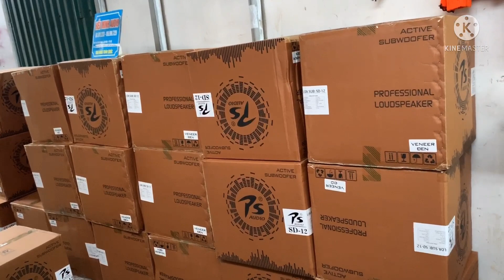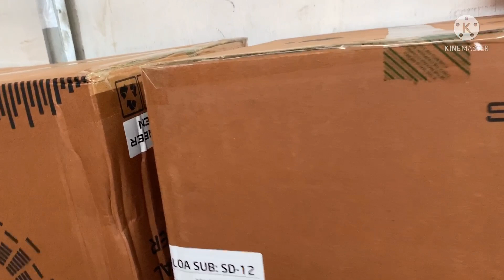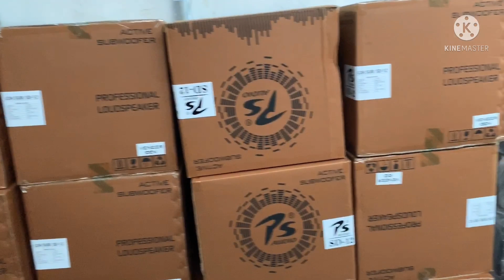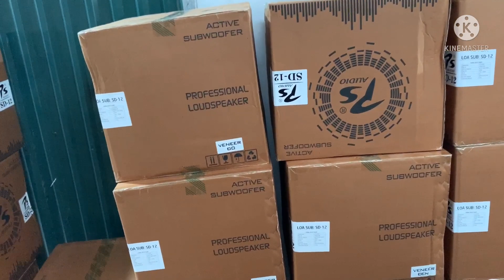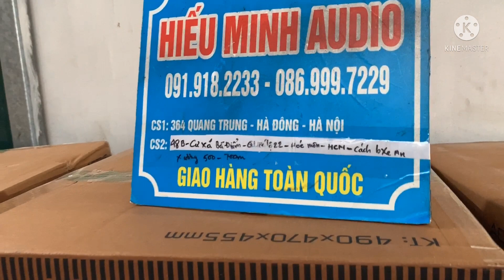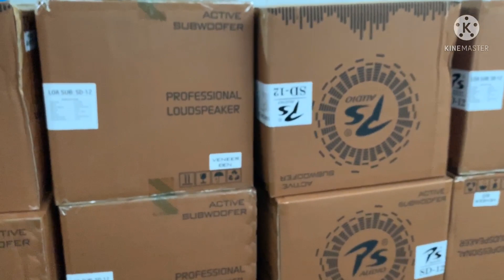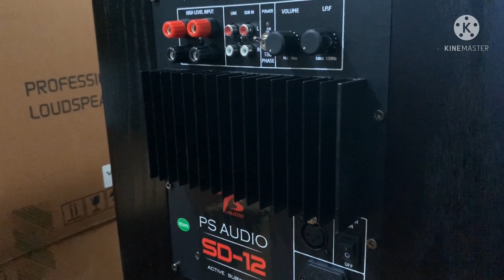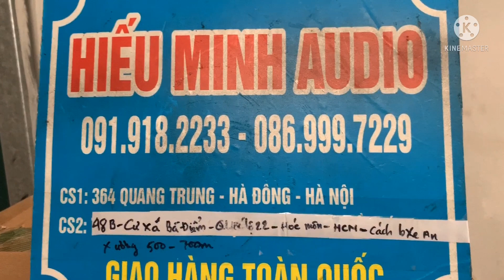Giá tốt nhất.Sub điện Chính Hãng PS SD12 bass30 về hàng LH:0919182233/098 2352313